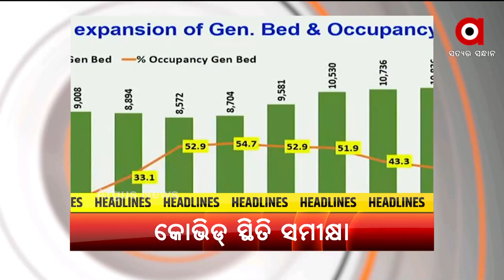Headlines 8AM | 09 June 2021 | Argus News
ଆଜି ବସିବ ରାଜ୍ୟ କ୍ୟାବିନେଟ୍ ବୈଠକ
କାନପୁରର ସଞ୍ଚେଡିରେ ମର୍ମନ୍ତୁଦ ସଡ଼କ ଦୁର୍ଘଟଣା
ସ୍ବାମୀର ଜୀବନ ବଞ୍ଚାଇବା ପାଇଁ ସ୍ତ୍ରୀର ଆକୁଳ ନିବେଦନ
ଘରୋଇ ହସ୍ପିଟାଲ ପାଇଁ କୋଭିଡ ଟୀକାର ଦର ଧାର୍ଯ୍ୟ